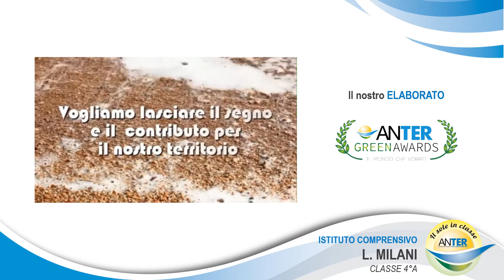Istituto Comprensivo L. Milani - Classe 4°A - policoro - MT